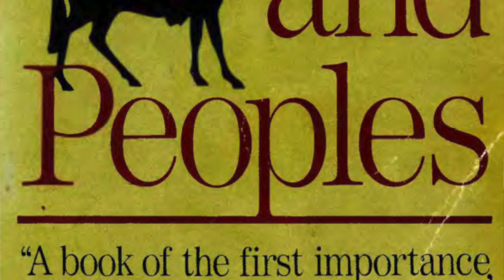man vs virus - The Plague of Athens in tamil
This episode tracks the history of the plague of Athens and the impact in the political and economical development of Athens and how it shaped the history of the entire world this is a second part of the series of Man vs virus